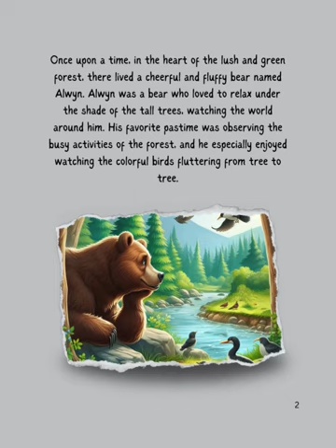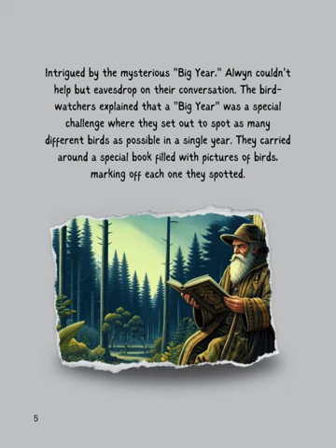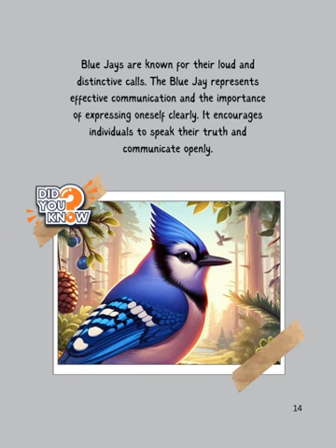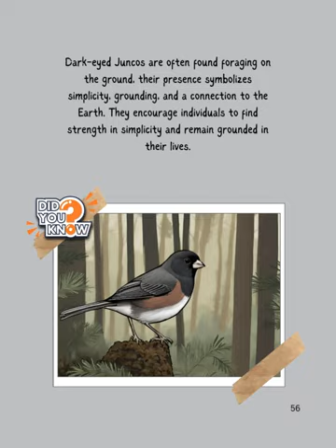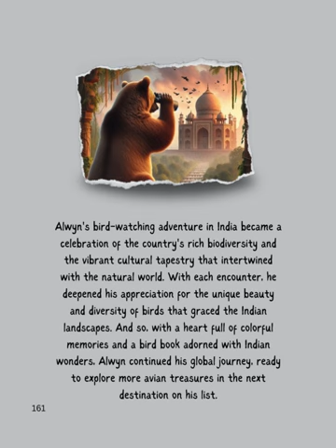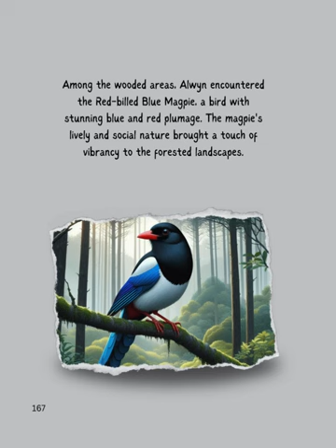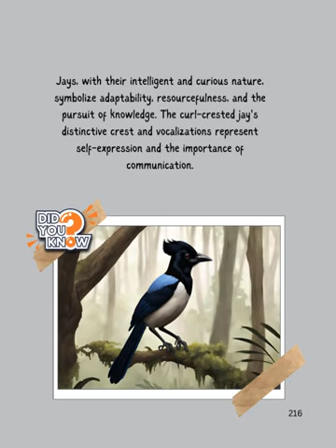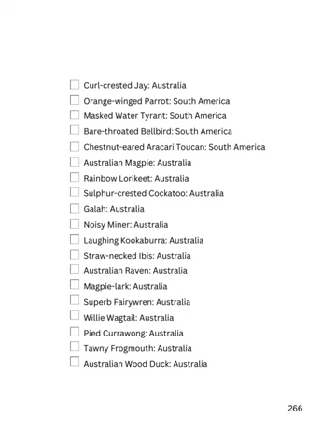Alwyn's Incredible Journey: Children's Book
NEW RELEASE!
Alwyn's Incredible Journey: Embark on a Feathered Adventure with Alwyn! 🌍🐦
Dive into the enchanting world of birds with "Alwyn's Global Bird Odyssey," a captivating children's book that takes young readers on a journey across the globe, discovering 111 unique birds from various countries.
🔍 Explore the Avian Wonders: Join Alwyn, the lovable bear, as he travels from the towering peaks of the Himalayas to the vast landscapes of Australia. Encounter the majestic Bald Eagle, the playful Rainbow Lorikeet, and the mysterious Tawny Frogmouth – a delightful collection of birds awaits!
🌈 Educational and Fun: This beautifully illustrated book combines education with adventure, offering children an exciting introduction to ornithology. Each bird comes to life with vibrant descriptions, fun facts, and Alwyn's heartwarming tales.